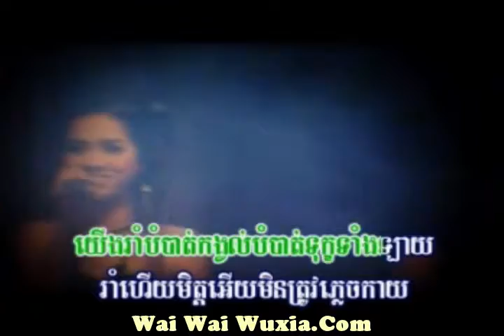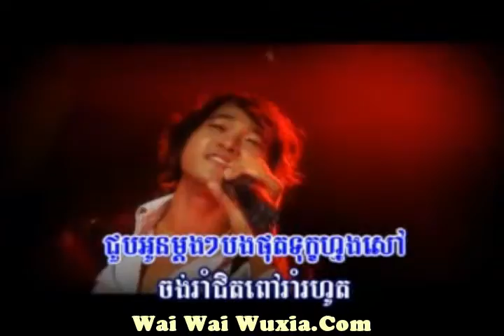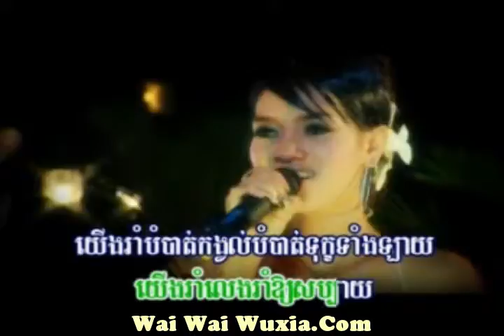ROM TNGAIY ATHITH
Wai Wai Noodles & Egg Drop Soup